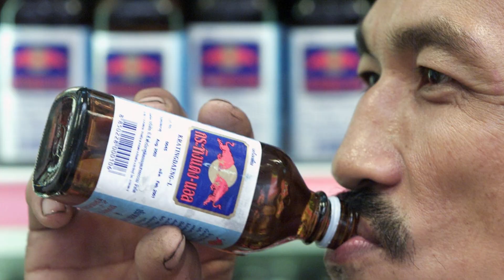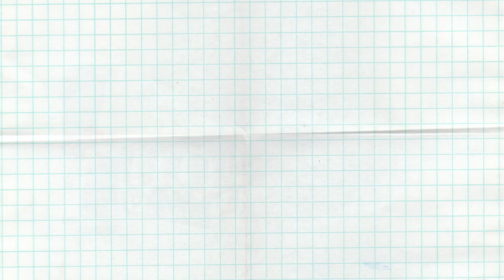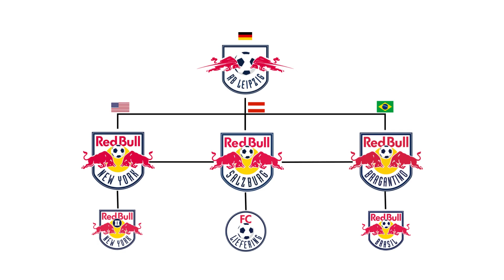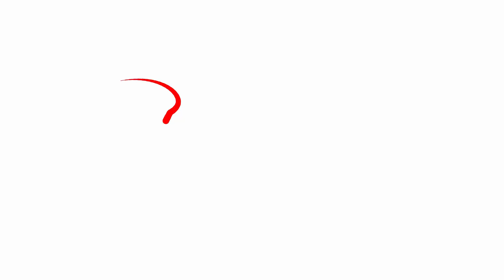ကျွဲရိုင်း အချိုရည် ဘာကြောင့် အောင်မြင်တာလဲ?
Online မှာ အခမဲ့လေ့လာလို့ရမယ့် သင်တန်းများ